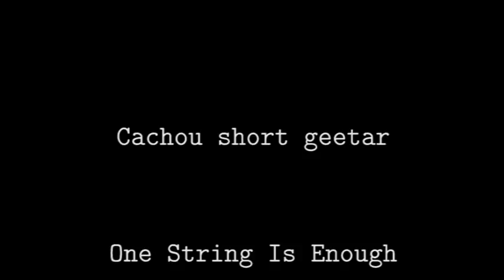Cachou 1 string mini-guitar - One String Is Enough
An other 1 string guitar (not a diddley bow!!) freshly built this afternoon... No powertools, all hand-crafted.
Just a stick, a liquorice box, a piezzo & 1 string!
HELL YEAH!!
On Etsy